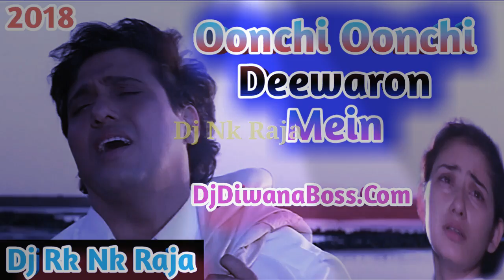Oonchi Oonchi Deewaron Mein Hum Ghut Ghut Ke || Achanak || Dj Songs 2018 || Dj Rk Nk Raja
Movie : Achanak
Music Director :Dilip Sen, Sameer Sen
Singer : Hariharan, Alka Yagnik
Director : Naresh Malhotra.
Dj Mix - Dj Rk Nk Raja

Agar Aap Bhojpuri, Hindi, Bhakti, Ya Fir Haryanbi Song Parsand Karte Hai || To Mere Channel Ko Subscribe Jarur Ke Kare Aur Like And Comments Jarur Kare || Is Tarah Se Apko Dely Update Milta Rahega ||

स्वागत है आपका मेरे चैनल-
( Dj Nk  Raja ) में!

मेरे चैनल पर ज्यादातर पुराने गानों की रीमिक्सिंग सिखाई जाती है!

और गीतों का (flp project) भी दिया जाता है!

तो जल्द से जल्द मेरे चैनल को सब्सक्राईब (📲)  करें!  और नोटीफिकेशन बेल (🔔) को भी आन करदें.
जिससे हमारी नई वीडियो की जानकारी आपको मिल सके.!

कृपया ध्यान दे यह चैनल किसी गलत उपयोग के लिया नहीं बनाया गया है अगर मैंने आपका कोई गाना अपलोड किया है और यदि आप इसे हटाना चाहते हैं तो यहाँ कुछ करने से पहले हमसे सीधे संपर्क करें - आपके गाने को हटा दिया जायेगा - ईमेल के माध्यम से मुझसे संपर्क करें या यूट्यूब निजी मैसेजिंग सिस्टम।

धन्यवाद.!